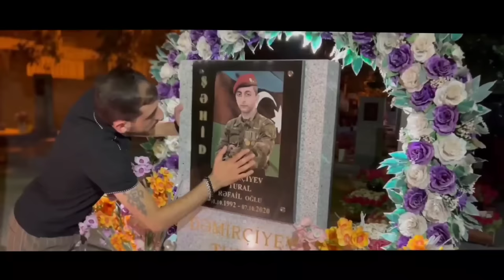Elcin Goycayli - Sehid Feryadi 2022 (Yeni Klip)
Elçin Göyçaylı - Şəhid Fəryadı 2022 (Yeni Klip)

Söz, Musiqi: Ülvi İbadlı
Aranjiman: Elmin Bəylərov
Klarnet: Samir Nadiroğlu
Rejissor: @azer__fotograf_official

"Şəhid Fəryadı" - Sözləri (Lyric)

Tabutun büründü menim
Bayrağa haqq yolunda
Qurban eylədim canımı
Torpağa haqq yolunda

Nədirki  bircan ay Ana
Qurban Azərbaycana
Qanla cavab verməliyik
Bizdən axan her qana

Anama deyin ağlamasın
Men daha Cennetdeyem
Ölməmişəm QURAN deyir
Şəhidlər ölməz Anam
İMAM HÜSEYN yanındayam
 Oğluna yas saxlama
Yağış yağır cennetime
Qurban olum ağlama

Toyunu görmək istədiyin
Oğlunu torpaq aldı
Ata ne olar meni bağışla
Arzun ürəyində qaldı

Şəhidde var ayrı düşüb
Yarınnan ailesinnen
Cavan köçdü bu dünyadan
Doymadı körpesinnen

Anama deyin ağlamasın
Men daha Cennetdeyem
Ölməmişəm QURAN deyir
Şəhidlər ölməz Anam
İmam Hüseyn yanındayam
Oğluna yas saxlama
Yağış yağır cennetime
Qurban olum ağlama

Elçin Göyçaylı - nın ifa etdiyi bütün audio və video məzmunlar "NK Media" tərəfindən qorunur. Nüsxələnməsi və təkrar yayımı qadağandır!